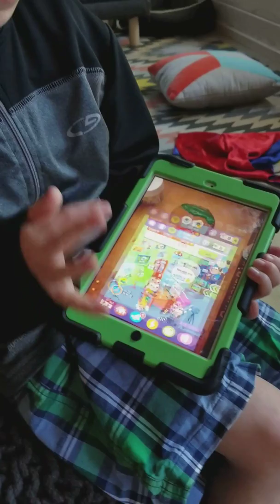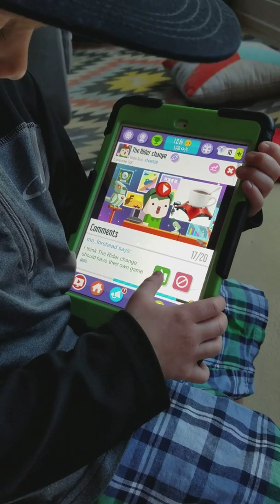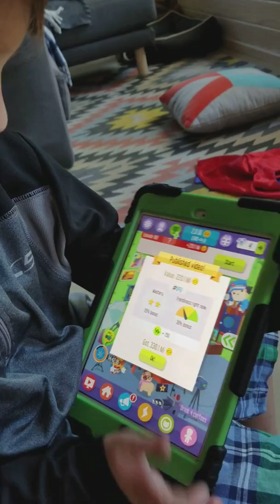Rider plays "Vloggers go viral"!